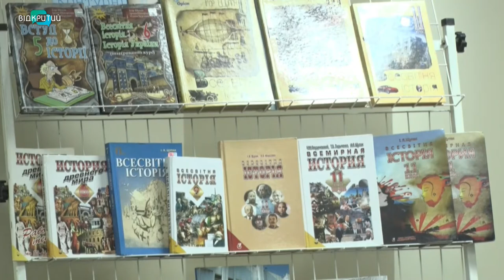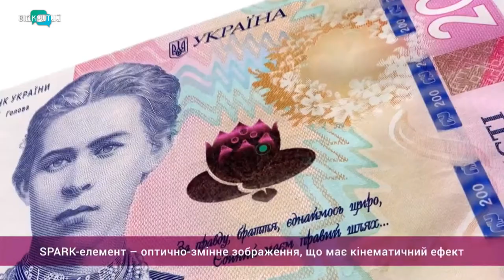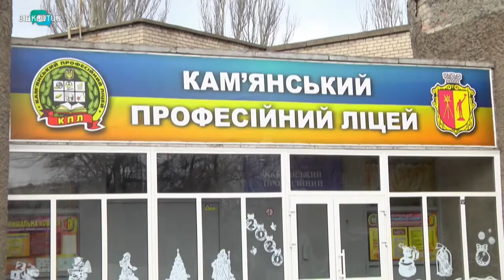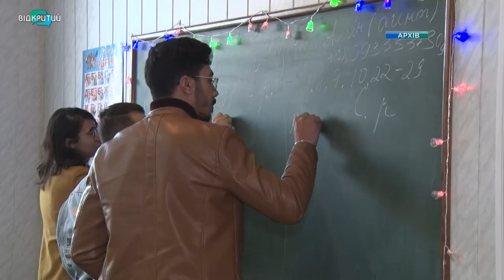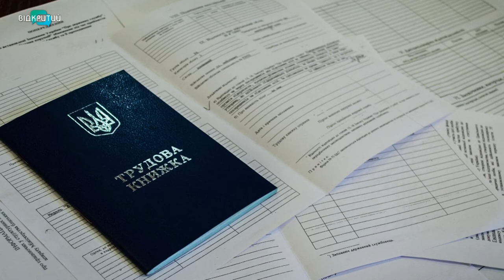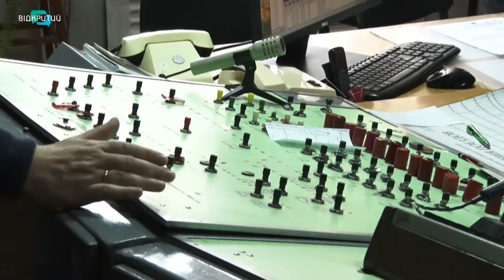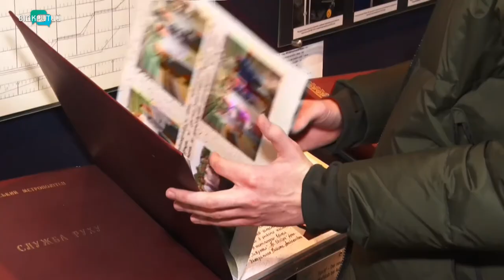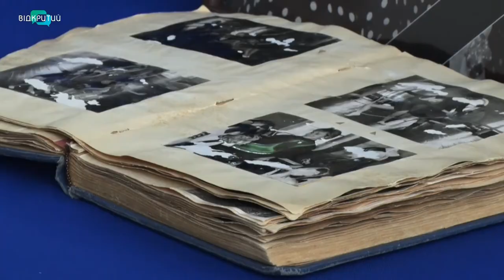Новини OPEN NEWS від 27 січня 2020 року 19:15